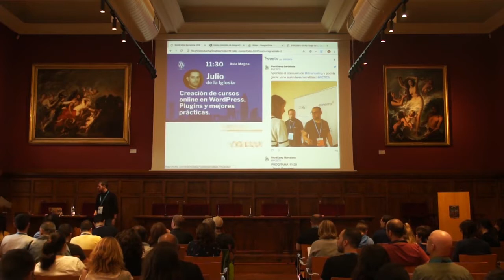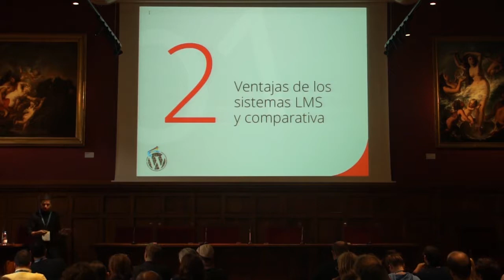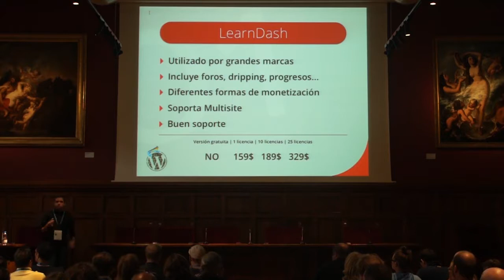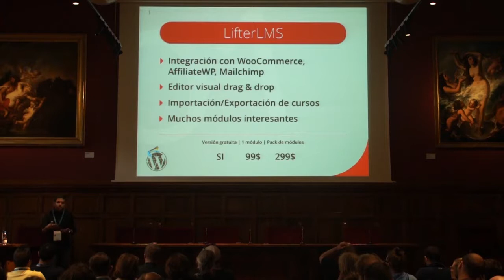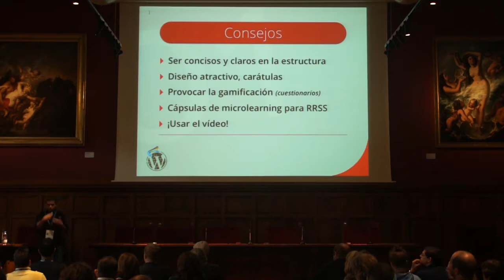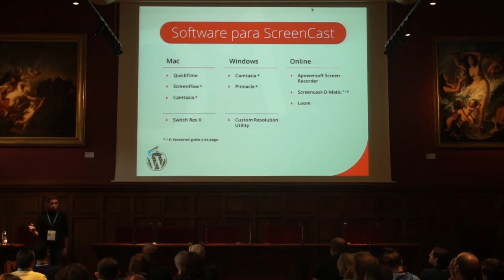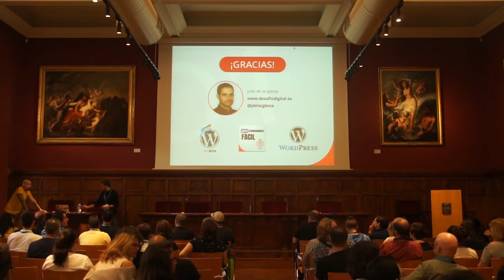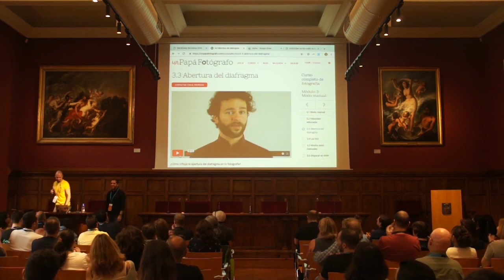Julio de la Iglesia Trinidad: Creación de cursos online en WordPress. Plugins y mejores práctic...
Gracias a plugins tan potentes como Sensei, MemberPress, LearnDash o Restrict Content Pro prácticamente cualquiera puede crear academias online en las que volcar sus conocimientos y generar negocio.
Haremos primero un análisis de los plugins de LMS (sistemas de aprendizaje online) más adecuados y sus pros y contras.
También hablaremos de buenas prácticas a la hora de crear un curso (duración, guión, evaluaciones…) y muy especialmente cómo utilizar el vídeo para incrementar el interés y la retención del alumno, además de potenciar el valor percibido del curso.